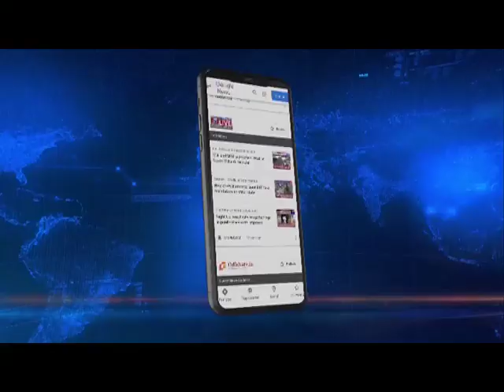Manipur Mothers welcome CM N Biren's peace push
The Imas or mothers of Manipur have welcomed the appeal made by Chief Minister N Biren Singh to support the Government’s move in holding dialogues with proscribed outfits and bringing them back to mainstream.